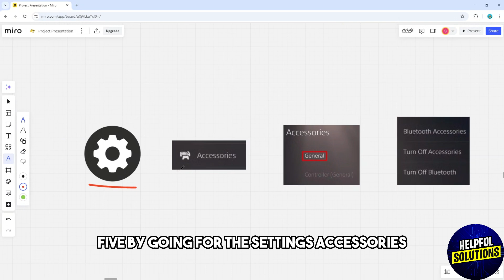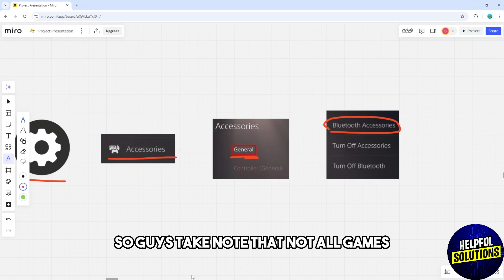How To Connect SteelSeries Apex Pro TKL Wireless To PS5 (How To Use Apex Pro TKL Wireless On PS5)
How To Connect SteelSeries Apex Pro TKL Wireless To PS5 (How To Use Apex Pro TKL Wireless On PS5). In this video tutorial I will show you how to connect SteelSeries Apex Pro TKL Wireless To PS5